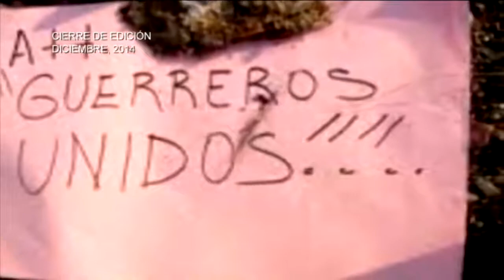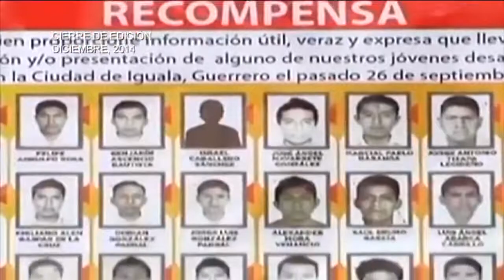Donde están los normalistas-Noticiero con Enrique Gratas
Una investigación especial de Cierre de Edición.